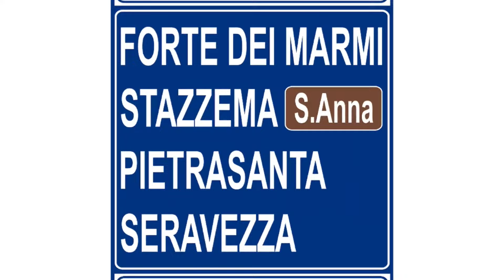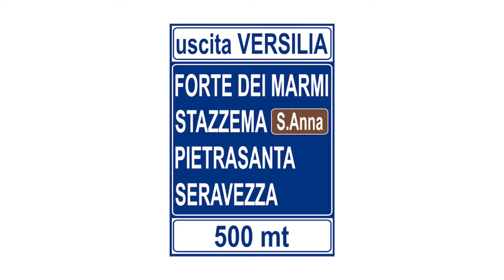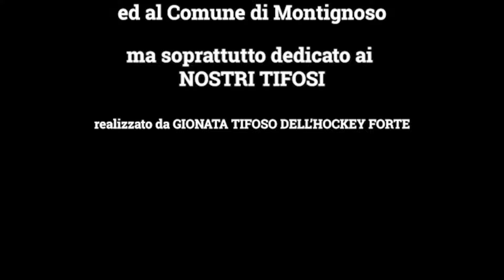Serie A Femminile - G.10 - Versilia Hockey Forte x Roller Hockey Scandiano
hockeypista hpfemm - Campionato Serie A Femminile - Giornata n.10 - Versilia Hockey Forte x Roller Hockey Scandiano - Tensostruttura di Matera - Domenica 5 maggio 2024 ore 15:00